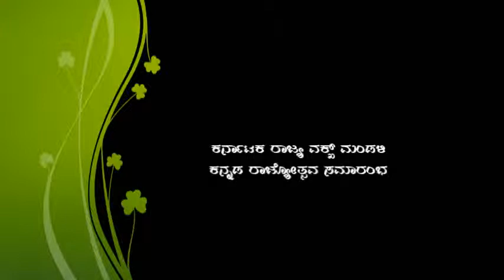karnataka state wakfs board